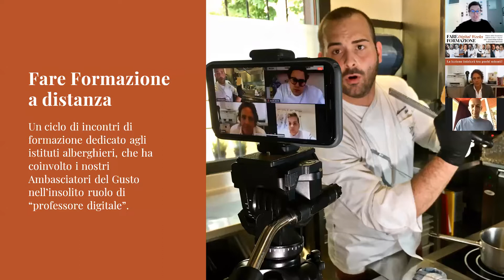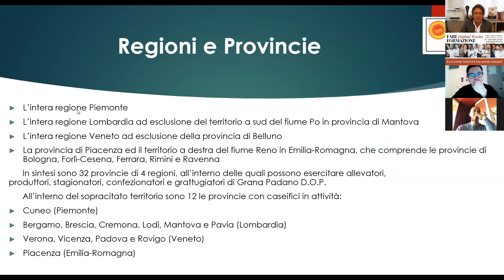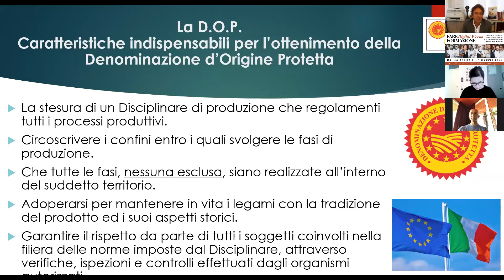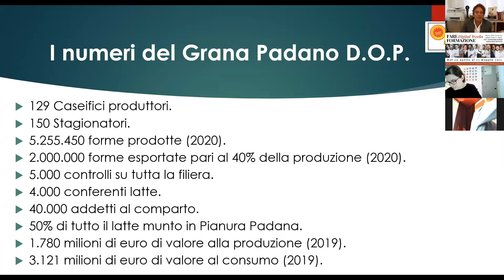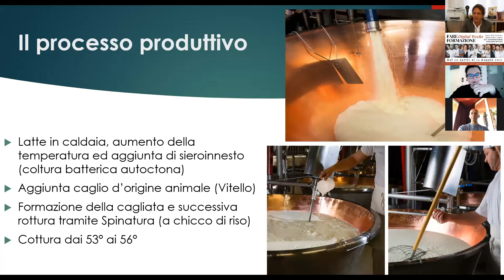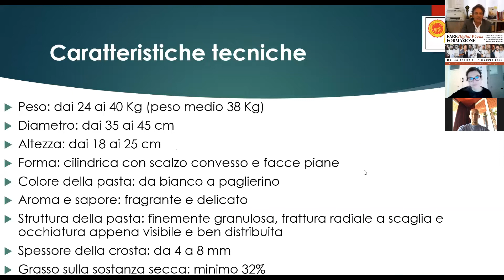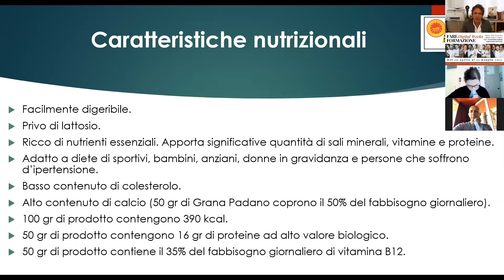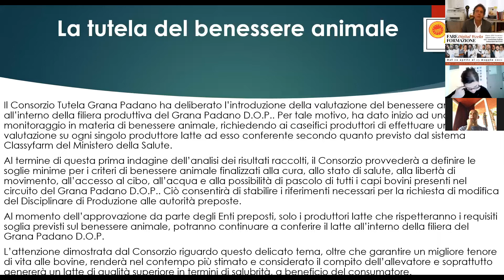IL PESCE DI ACQUA DOLCE | Riccardo Camanini [Fare Formazione - ADG Digital Weeks]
Pesce d’acqua dolce: vietato dimenticarlo. La lezione è dedicata a un ingrediente che vive nei nostri laghi e nei nostri fiumi e che troppo spesso non riceve l’attenzione che invece merita. Impareremo a conoscerlo, apprezzandone tutta la sua versatilità, abbinandolo ad uno dei formaggi che più rappresenta il nostro territorio.

Consorzio Tutela Grana Padano DOP